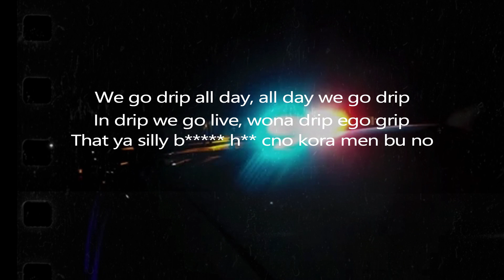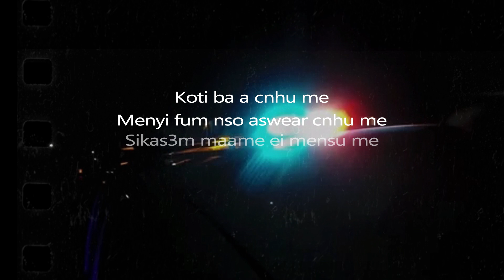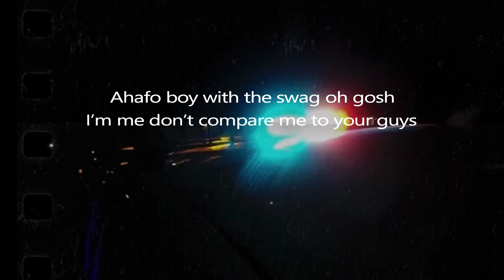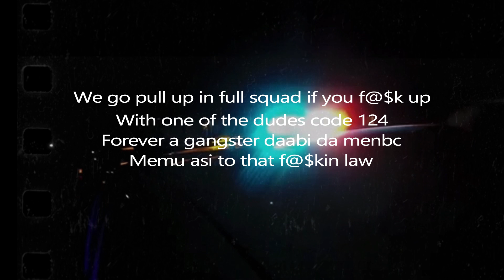Original Domino - 911 (Official Lyrics Video)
Second single of the Boy From Ahafo.